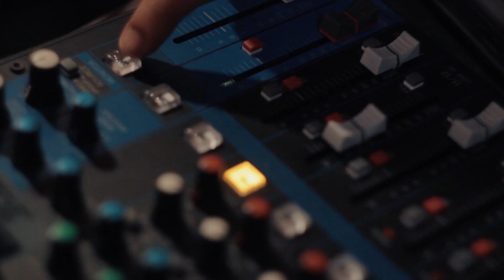E-commerce Business System Strategy | Passionpreneur Episode 37 ft. Fibo Lim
E-commerce Business System Strategy with Fibo Lim

A 22 year old online entrepreneur reached millions of sales in under a year. So it is really possible to monetize your free time just by spending it online in right way. Watch Fibo Lim as he talked about the world of online entrepreneurship and e-commerce.